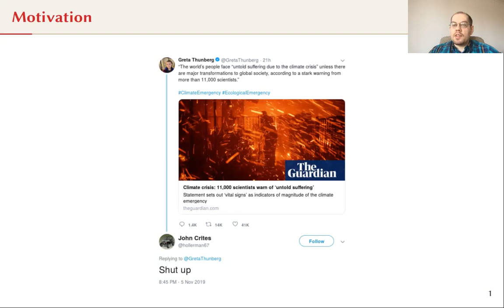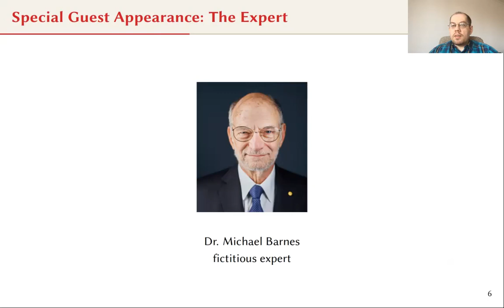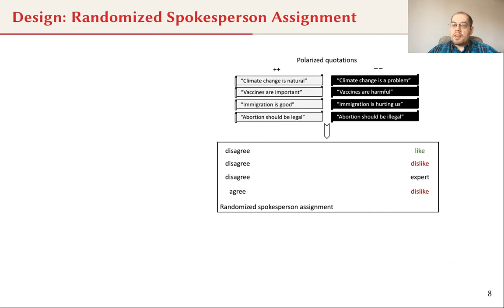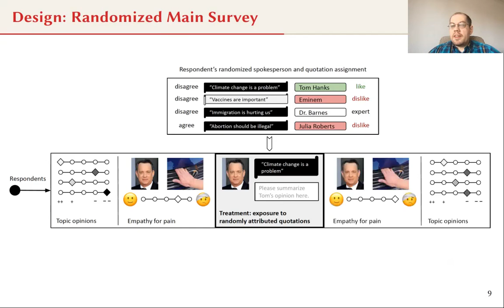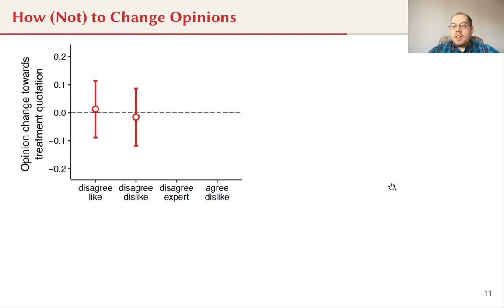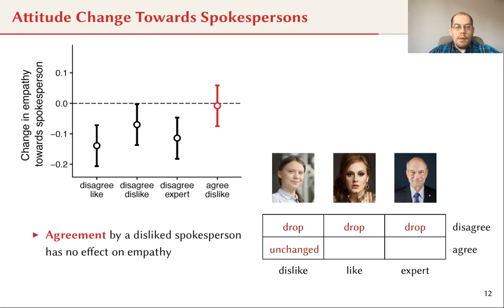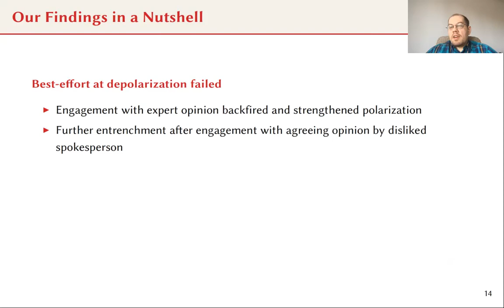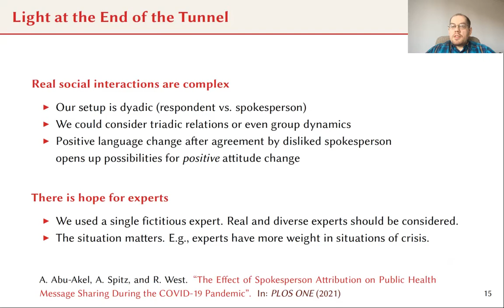Interventions for Softening Can Lead to Hardening of Opinions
Interventions for Softening Can Lead to Hardening of Opinions: Evidence from a Randomized Controlled Trial

Authors: Interventions for Softening Can Lead to Hardening of Opinions: Evidence from a Randomized Controlled Trial